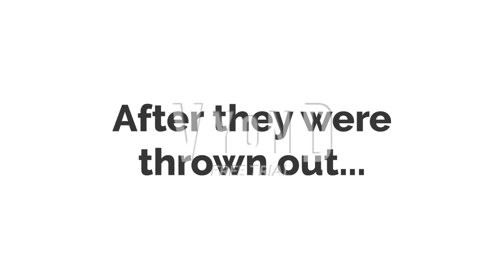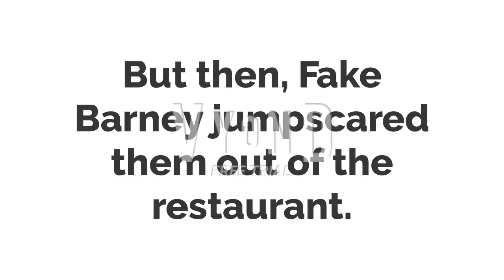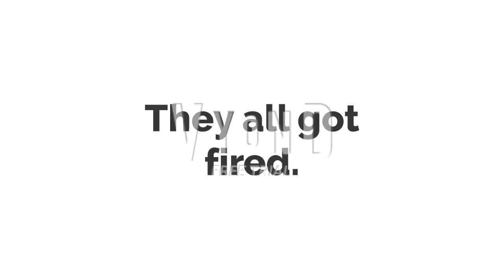Brandon For Hire #199: Route 67 Bar & Grill (Ft. Some of His Gang Members)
The finale will be worked on soon.